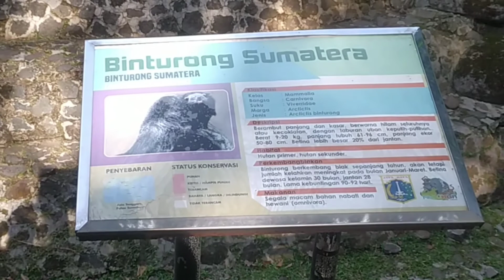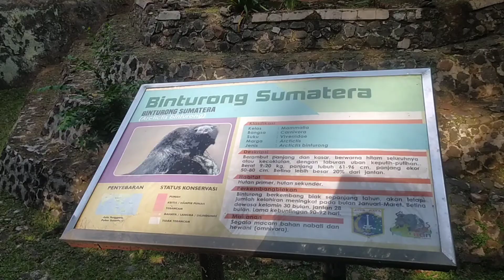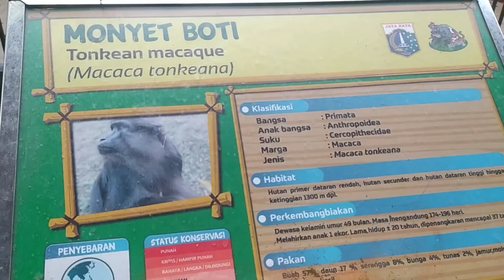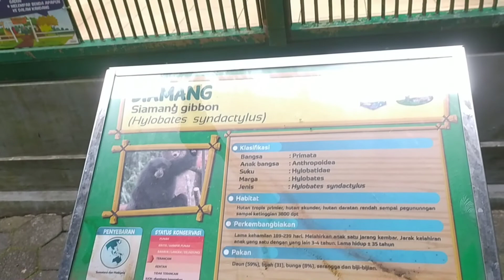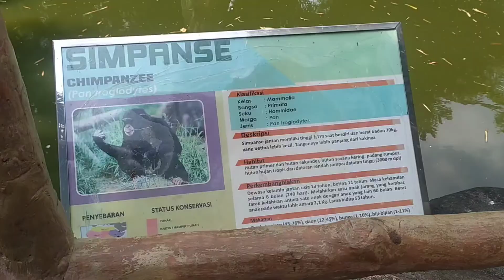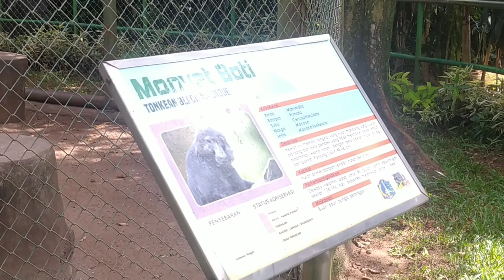bingung minum air di ragunan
akma minum air diragunan bikin susah semuanya